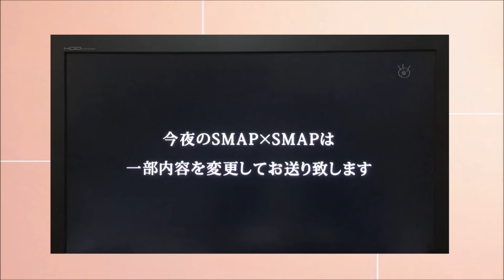SMAP緊急会見！解散か存続か？SMAP×SMAPで生放送謝罪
『ＳＭＡＰ×ＳＭＡＰ』が放送内容を変更し、生放送で5人の緊急会見を行った。

5人で登場して解散騒動を謝罪した。

その中で、草彅が「今回、ジャニーさんに謝る機会を木村君が作ってくれて、ここに立てています。」と
木村が裏で動いたおかげであると明らかにした。

最後にメンバー全員が頭を下げて騒動を謝罪した。

関連動画

SMAP スマスマ生放送 生謝罪 生出演で説明 騒動決着 SMAP×SMAP 動画 キムタク 「ただ前を見て進みたい」　2016年1月18日

2016年1月9日すべらない話 MVS受賞！SMAP中居君のすべらない話まとめ

SMAP　存続 解散について生放送で五人そろって謝罪　スマスマ　会見全編　高画質　SMAP dissolution conference live

SMAP 解散 分裂【新聞】【めざまし】【過去の独立例】【木村以外が独立】スマップ まとめ　SMAP may possibly break up.

【キムタク】SMAP解散報道についてラジオで初コメント「本当に皆さんのことを何かとお騒がせしていますが・・・」

スマップ　謝罪　スマスマ　SMAP×SMAP
SMAP　緊急会見
SMAP　生放送
SMAP　存続
SMAP　解散